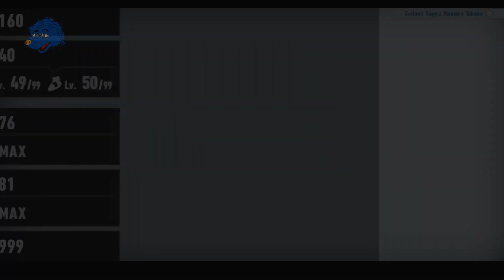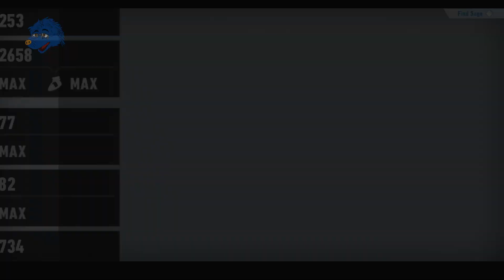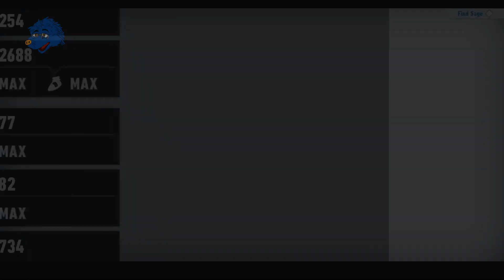Sonic Frontiers (22) - The Last Fishing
And now I'm maxed out.